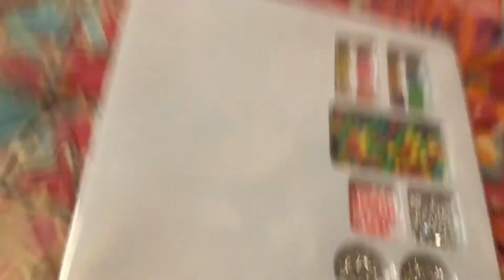A warning of bracelet scams :(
Do not make the same mistakes I did people
I just wanted to make a lil Zubin bracelet cuz I love him and I was treated to this
Honestly more funny than anything, got a good chuckle outta me
Definitely 13+ mature mature uh not actually just want comments